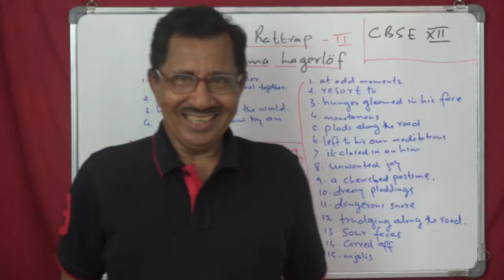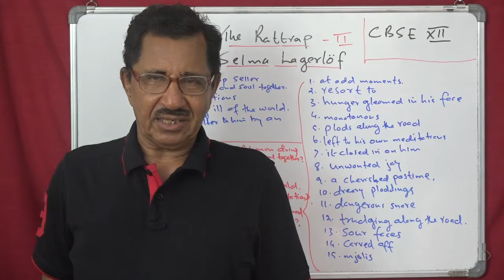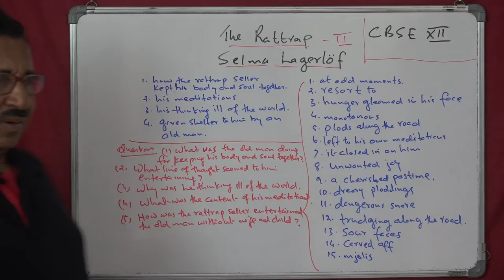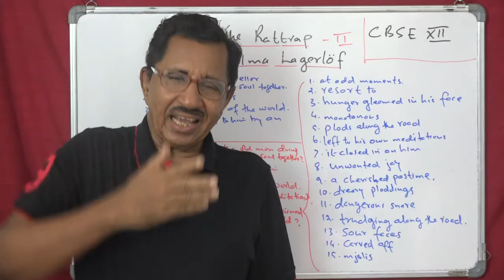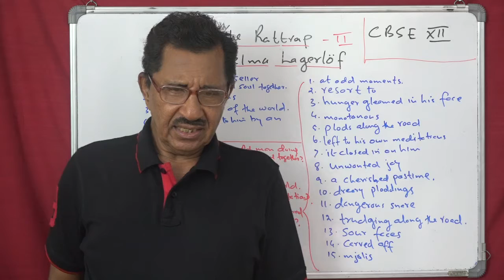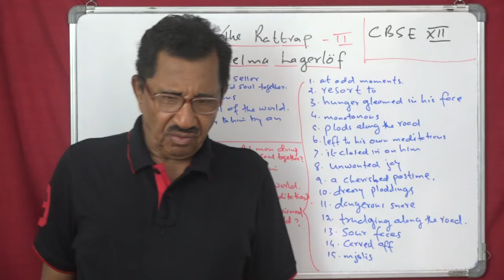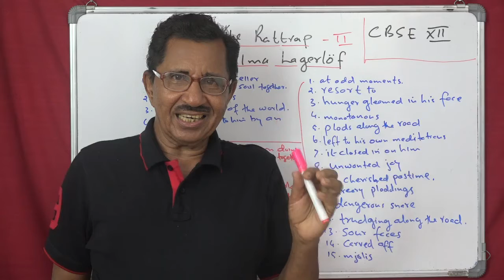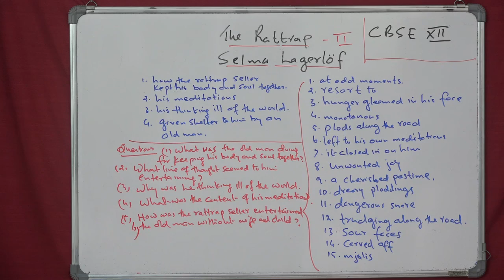Lecture No. 2 ( 1187 ) by Prof. Thomas Mathew. Rattrap. Selma Lagerlof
BA and School students. Grammar and CBSE lessons for class 11 & 12